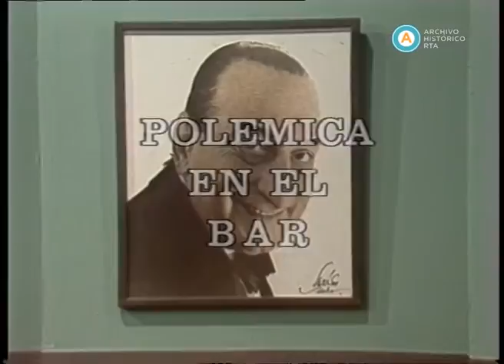AV-2493 Polémica en el bar (fragmento)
En esta emisión, los “parroquianos” reciben una postal de “El mirón” (Carlos Artigas), escrita “desde estas hermosas playas”, aunque esté vacacionando en Catamarca. Con Antonio Carrizo reemplazando a Gerardo Sofovich, la primera polémica gira en torno a los accidentes de tránsito, la imprudencia de automovilistas y peatones, las fianzas y las penas judiciales. Otro tema de discusión es la obligatoriedad de emitir facturas, y Hugo Gambini le exige al Preso (Vicente La Rusa), que les extienda una, cosa que hace consignando “cinco cafese” (sic) en el detalle. Finalmente, Guillermo Nimo y José Sanfilippo se trenzan en una discusión por la derrota por penales del Club Atlético River Plate, el día anterior, ante el Club Atlético Nacional de Medellín, por la semifinal de la Copa Libertadores de América.